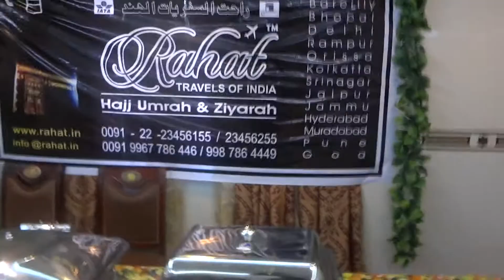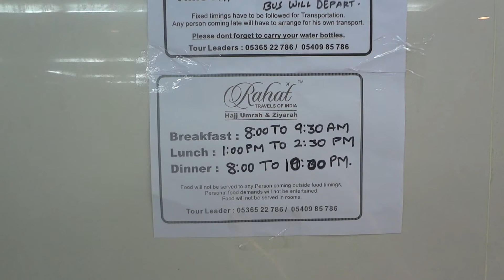Umrah with Rahat- Makkah Hotel Buffet July 2012